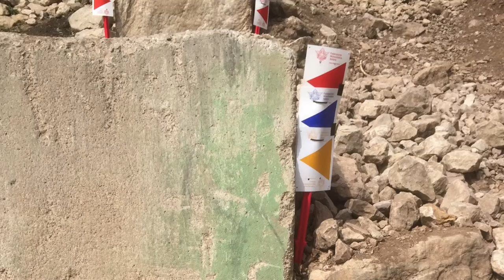Italian European Trials Championship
Italian European Trials championship on the 02/03/04 of april.
Featuring Tom Culliford, Brett Harbud, Richard Harbud and a couple of others.